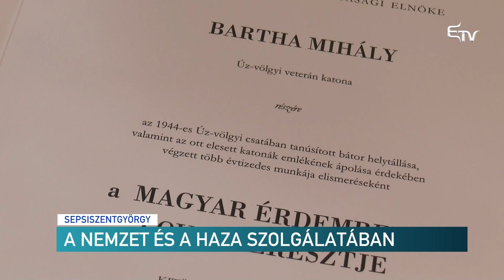A nemzet és a haza szolgálatában – Erdélyi Magyar Televízió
A Nemzeti Összetartozás évében hat háromszéki 2. világháborús veterán honvéd kapta meg a Magyar Érdemrend Lovagkeresztjét. Magyar Állami kitüntetésben részesült a sepsiszentgyörgyi Bartha Mihály is, az utolsó, élő, Úz völgyi veterán.